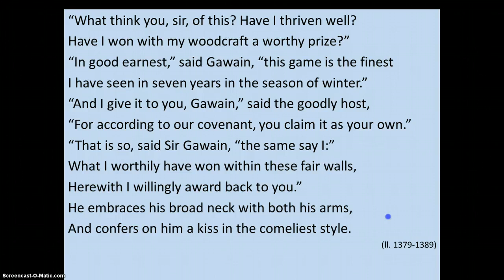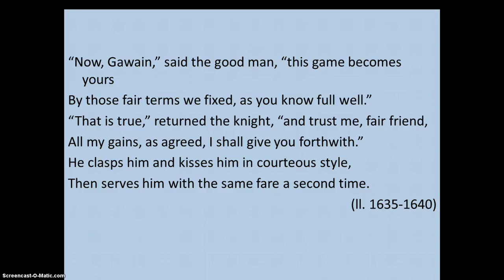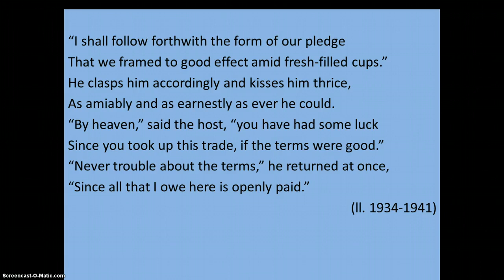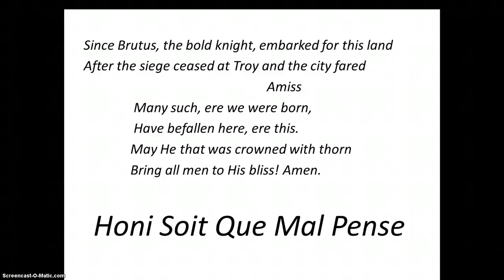Sir Gawain and the Green Knight Lines 1126-2530 Lecture